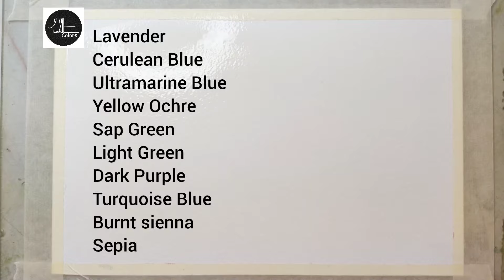Yellow Sky | Watercolor Landscape Painting